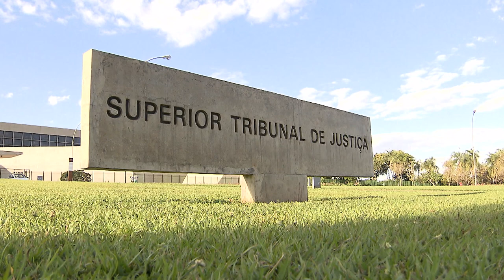Sexta Turma mantém decisão que desclassificou a conduta no ato de recebimento da denúncia 16.02.23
Por maioria, a Sexta Turma do Superior Tribunal de Justiça (STJ) deu provimento ao recurso da defesa para restabelecer decisão de primeiro grau que, no próprio ato de recebimento da denúncia, promoveu a desclassificação da conduta imputada a nove policiais civis.
O colegiado levou em conta a jurisprudência segundo a qual o juízo, nesse momento processual, pode emendar a acusação (emendatio libelli) caso isso represente algum benefício para o réu. Com a desclassificação da conduta dos acusados, de tortura para abuso de autoridade, foi reconhecida a prescrição do crime.